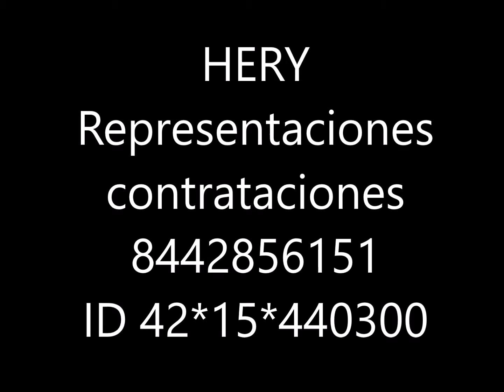FUEGO DEL NORTE CANSANCIO